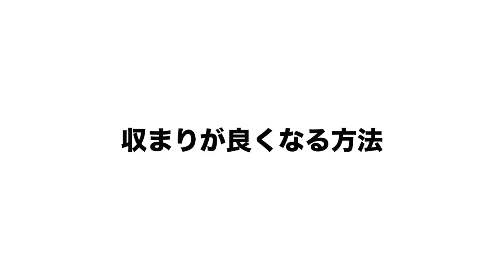髪の量が多い方がくるりんぱアレンジで失敗しない方法 表参道美容師 SALONTube 渡邊義明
渡邊義明です

今回は髪の毛の量が多い方向けのくるりんぱアレンジ方法になります

前回の動画で上手く出来ない方もいらっしゃいましたので
ポイントをお伝えさせていただきました。

めちゃくちゃシンプルなので、ぜひ覚えておいてください😊

HAIR salon matiz
〒150-0001 東京都渋谷区神宮前５丁目４７−９ Ｋプレイス WEST 1F

【いつも使うヘアアイテム】

・LILAY　バーム

・エヌドットオイル
（楽天）

Hair styling
Hair arrangement
头发
헤어